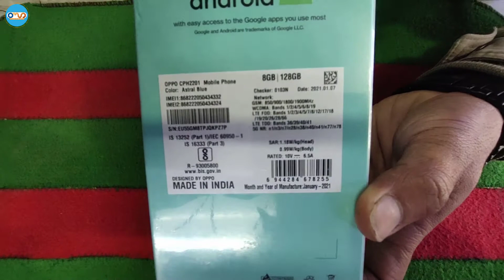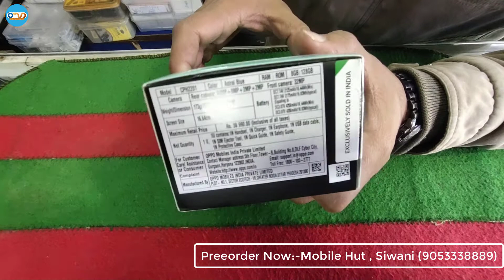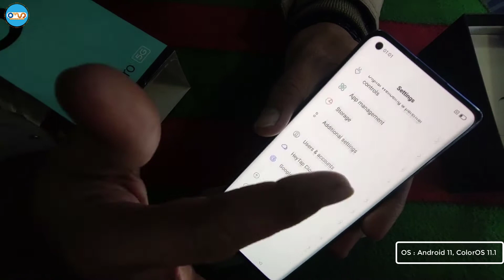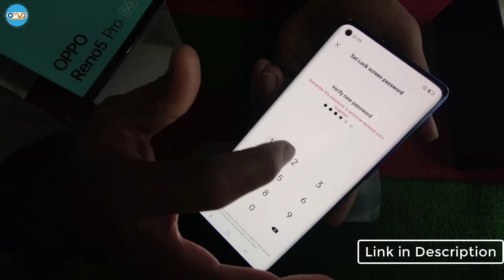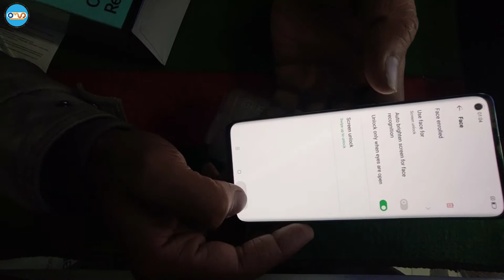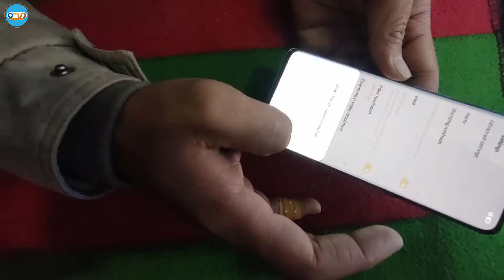OPPO Reno 5pro 5G⚡Unboxing, Review, Specification and First Impression | Hindi 💥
For Buy Oppo Reno 5pro 5G